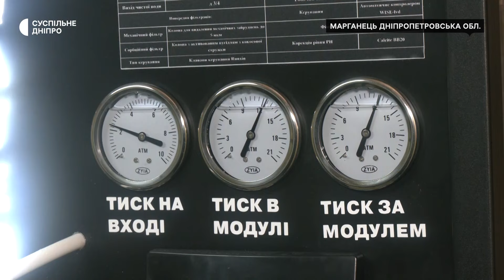У Марганці працюють очисні станції для безперервної подачі питної води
В Марганці працюють очисні станції для води. 10 локацій доступні за графіком з 7:00 до 19:00. Начальник насосно-фільтрувальної станції Сергій Хникін каже, після підриву росіянами Каховської ГЕС 6 червня 23 року через резервне водосховище фахівці змогли подавати людям лише технічну воду. Зараз, за допомогою таких станцій, покривають потребу в питній у більшій частині міста. Детальніше — у матеріалі Суспільного.

Кореспондентка Поліна Паламарчук, оператор Олексій Коренєв, режисерка монтажу Ольга Кім